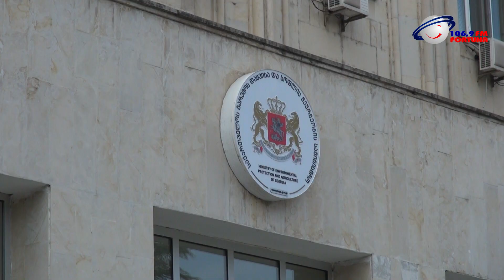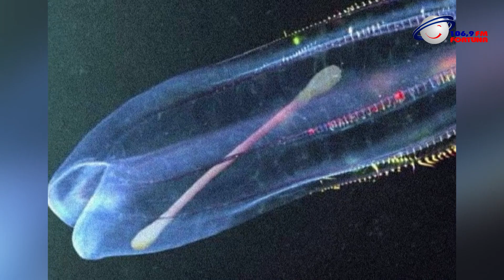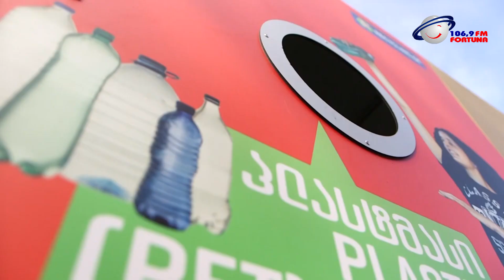პოლიეთილენის თუ ბიოდეგრადირებდი პარკები - რა იცვლება აპირილიდან მომხმარებლებისთვის?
პოლიეთილენის პარკები აპრილიდან ბიოდეგრადურებადი პარკებით ჩანაცვლდება, რაც გარემოზე ზიანის შემცირებას გულისხმობს.